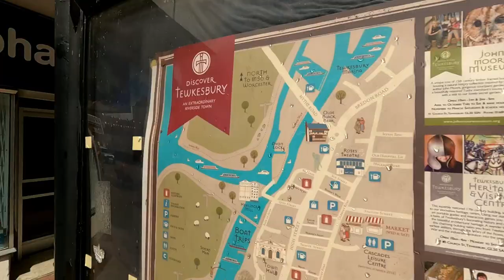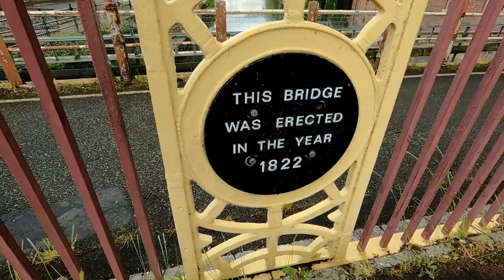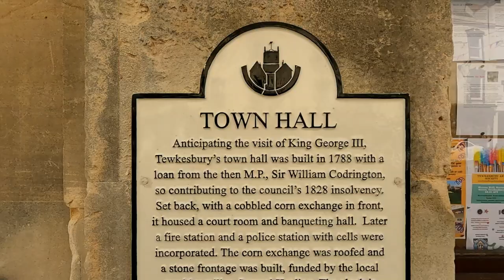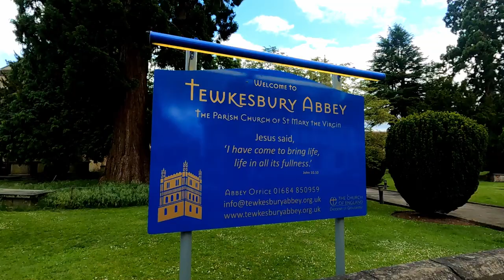Two Hours in Tewkesbury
Tewkesbury, a medieval market town located north in the county of Gloucestershire, has a rich and vibrant history. There is much to explore in the town, beautiful waterside cottages alongside the River Avon, many independent shops and the wonderful Tewkesbury Abbey.
 Although the town is always busy with people, a short walk through the numerous alleys will take you into more peaceful surroundings.